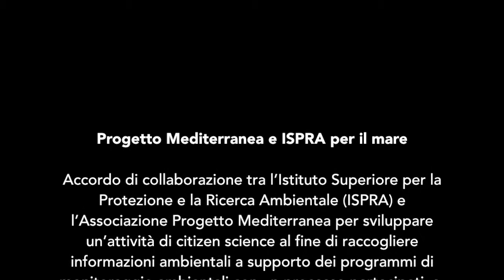Progetto Mediterranea e ISPRA insieme per il mare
Accordo di collaborazione tra l'Istituto Superiore per la Protezione e la Ricerca Ambientale (ISPRA) e l'Associazione Progetto Mediterranea per sviluppare un'attività di citizen science al fine di raccogliere informazioni ambientali a supporto dei programmi di monitoraggio ambientale con un processo partecipativo.